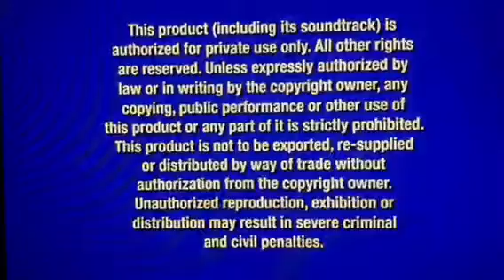Opening To Horton Hears A Who 2008 DVD (Disney Style)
1. 20th Century Fox Home Entertainment Logo (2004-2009)
2. DVD Menu
3. Blue Warning Screen
4. Interview/Commentary Screen
5. FBI Anti-Piracy Warning Screen
6. 20th Century Fox Logo (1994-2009)
7. Blue Sky Studios Logo (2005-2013)